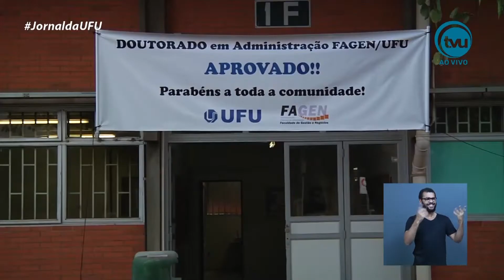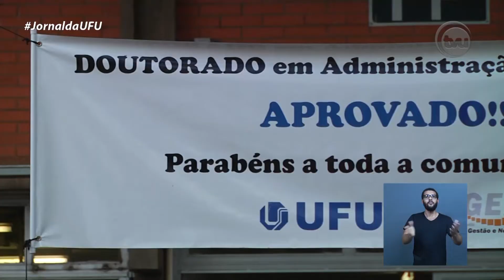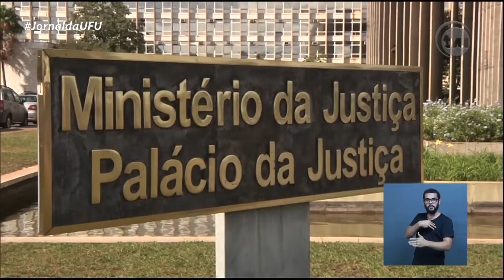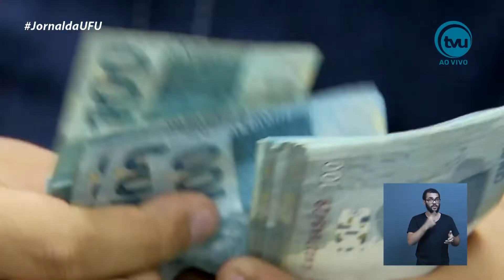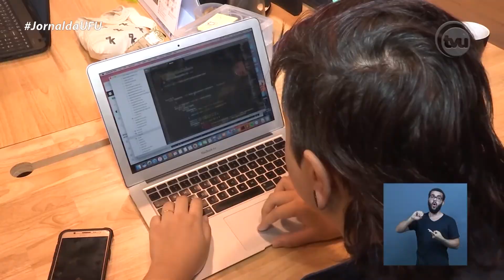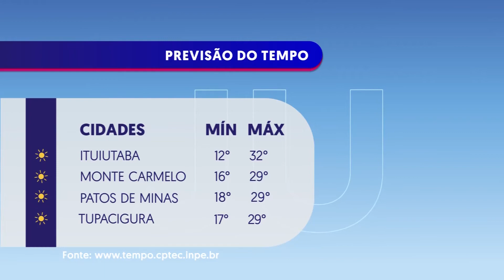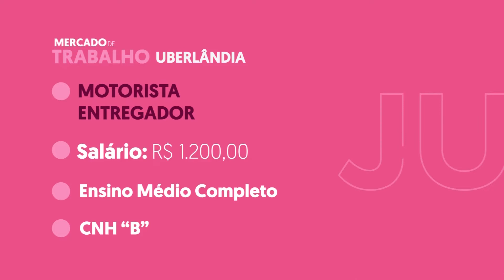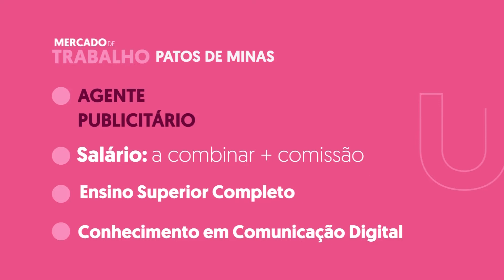JORNAL DA UFU | PLANEJAMENTO FINANCEIRO E UTILIZAÇÃO DE CRÉDITO (25/06/2019)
O Jornal da UFU de hoje fala sobre planejamento financeiro, utilização de crédito e as formas práticas de gerir receitas nas empresas. Segundo dados do Serasa, em 2018 o Brasil criou 2,5 milhões de novas empresas. A má administração desses novos negócios tem prejudicado os empreendedores?